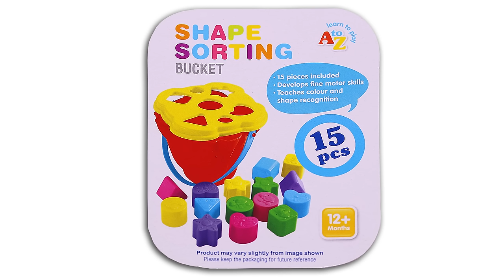SUPER CIRCUS 3D Monster Trucks | Toy Truck Color Ball Pit | Busy Beavers Teach ABCs Colours Shapes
Busy Beavers Transform into Monster Trucks that Sail through the Air & Crash Spectacularly in the Super Circus Color Ball Pit. This Half Hour Compilation Teaches the Alphabet, Colors & Shapes with Catchy Songs & Funny Jokes.

Super Circus 3D Monster Trucks 00:00
Shapes Sorting Bucket Learning Game (Pink Heart) 03:13
Super Circus 3D Alphabet Buses (Letters ABCD) 03:50
Red Car Song (3D) 04:37
Alphabet Surprise (Blue Egg, Letter A) 05:41
Super Circus 3D Pumpkin Smash 06:49
Vehicles Learning Game (Fire Truck) 07:05
Super Circus Monster Trucks (Billy Monster Truck) 08:00
Watch Me Fish (3D) 08:21
Super Circus 3D Alphabet Buses (Letters EFGHI, JKLM) 11:03
Shapes Sorting Bucket Learning Game (Blue Circle) 11:12
Super Circus 3D Monster Trucks (Betty Monster Trucks Jump) 11:50
Alphabet Surprise (Purple Egg, Letter B) 12:23
Super Circus 3D Kid's Olympics (Betty Jump) 13:37
Let's Make a Salad 14:00
Super Circus 3D Pink Car Jump 15:19
Super Circus 3D Monster Trucks (Billy & Betty Monster Truck Jump) 16:00
The Alphabet Song (3D) 16:26
Super Circus 3D Monster Trucks (Busy Beavers Jump) 19:46
Vehicles Learning Game (Police Car) 20:21
Super Circus 3D Alphabet Buses (Letters NOPQ) 21:24
Shapes Sorting Bucket Learning Game (Green Square) 21:43
Super Circus 3D Kid's Olympics (Billy Jump) 22:21
Alphabet Surprise (Red Egg, Letter C) 22:46
Super Circus 3D Monster Trucks (Mr. Alligator & Billy Monster Truck Jump) 24:00
Toy Car Color Learning Game (Blue Monster Truck) 24:41
Super Circus 3D Alphabet Buses (Letters NOPQ) 26:05
Super Circus 3D Monster Trucks (Silly Monkey & Mr. Alligator Monster Trucks Jump) 26:31
Shapes Sorting Bucket Learning Game (Green Square) 27:51
Alphabet Surprise (Green Egg, Letter D) 27:45
The Orange is Orange (3D) 28:55

Over 2 Billion Viewers proves that Kids LOVE Busy Beavers.

Follow Us

SHOP

Download